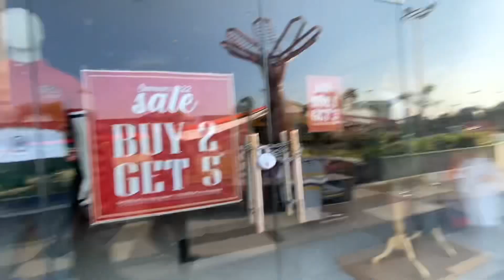Let's go Leh